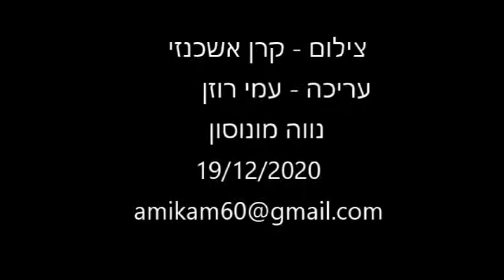יאיר אלוני בנאום חריף בבלפור 18 12 2020